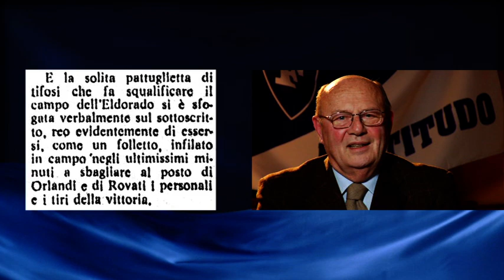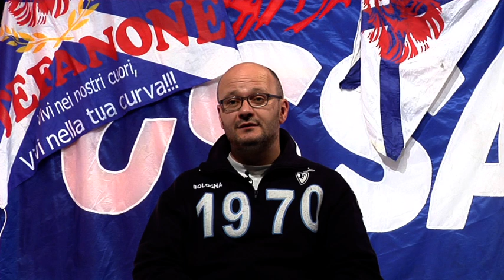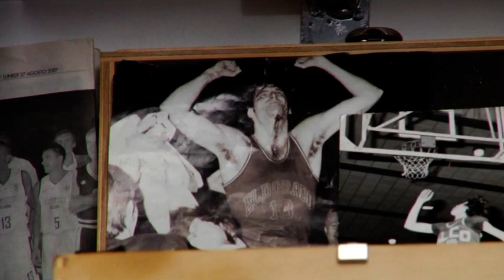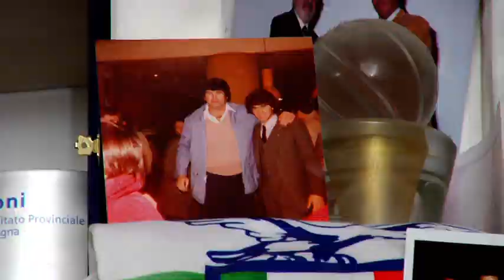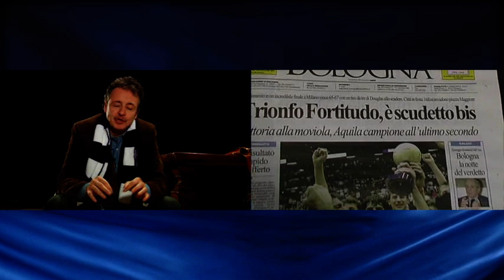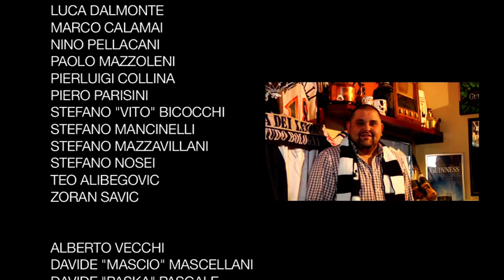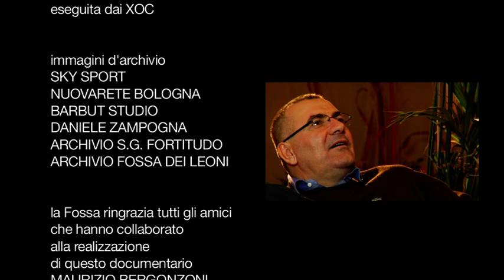Facta No Verba - I nostri primi 40 anni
Il viaggio della Fossa: una trasferta lunga quarant'anni.
DVD realizzato e prodotto dalla Fossa dei Leoni con la regia di Simone Barbuti per i quarant'anni del gruppo. Esce su DVD nel 2010